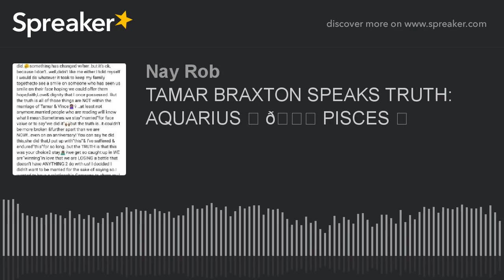TAMAR BRAXTON SPEAKS TRUTH: AQUARIUS ♒ 💔 PISCES ♓